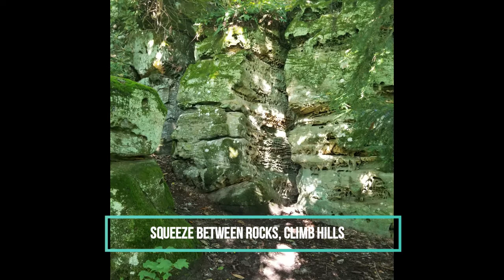Ohio Hiking: Rhododendron Cove Nature Preserve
75 acres of peace and interesting rock formation awaits you a mere 35 minutes south of Columbus, Ohio.

Rhododendron Cove Nature Preserve houses potentially the largest native rhododendron display in Ohio during the June/July bloom period.

But visit anytime for a peaceful stroll through rocks, cliffs, and rare plants.